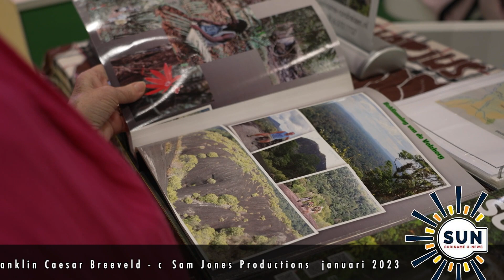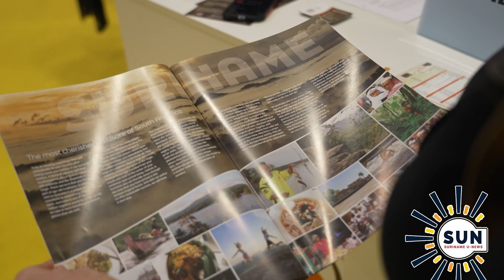Suriname op de vakantiebeurs in Utrecht I SUN WEB TV I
SUN WEB TV - Suriname op de vakantiebeurs in Utrecht